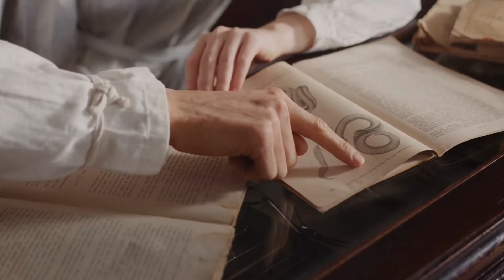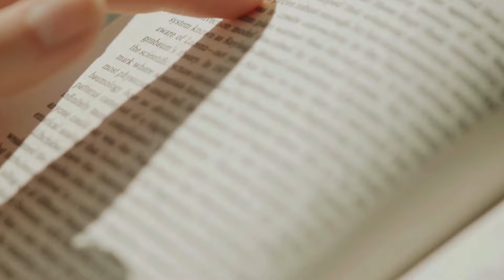TOP 5 ASTONISHING HISTORICAL DISCOVERIES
TOP 5 ASTONISHING HISTORICAL DISCOVERIES. Dive into the past with "HistoricalHighway" as we unveil the Top 5 Astonishing Historical Discoveries from around the world! From ancient Buddhist caves in India to the deepest shipwreck in the Philippine Sea, each discovery sheds new light on our fascinating history.